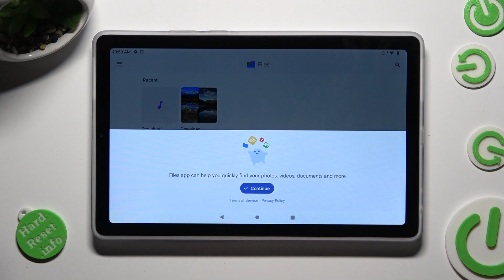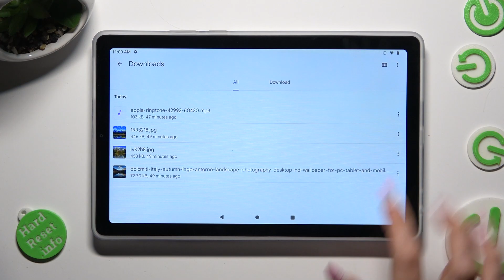How To Find Downloaded Files On LENOVO TAB M9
If you're unsure where your downloaded files are stored on your LENOVO TAB M9, worry not! In this comprehensive guide, we'll walk you through the step-by-step process of locating your downloaded files on the tablet. Whether it's a PDF, image, music, video, or any other file type, we've got you covered.

Where are the downloaded files stored on LENOVO TAB M9?
How to find recently downloaded files on the tablet?
Can I change the default download location on my LENOVO TAB M9?
What is the native file manager app on LENOVO TAB M9, and how do I use it?
Are there any third-party file manager apps recommended for the tablet?
How to organize files into folders within the file manager app?
Can I access downloaded files from the browser or other apps directly?